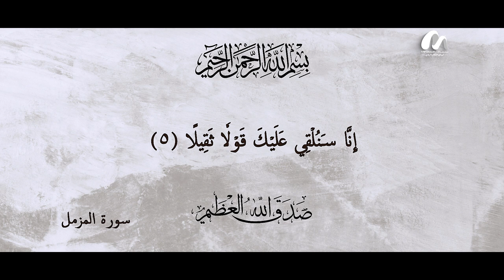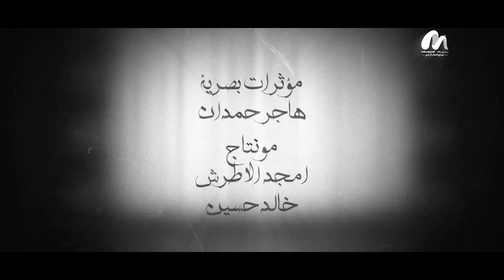النبي_قبل_النبوة | أربعون عاما عن حياة سيد الخلق | الحلقة 8